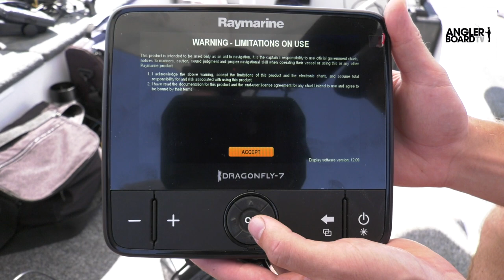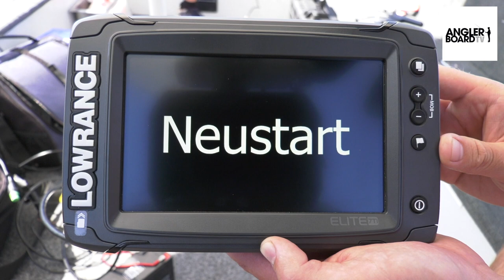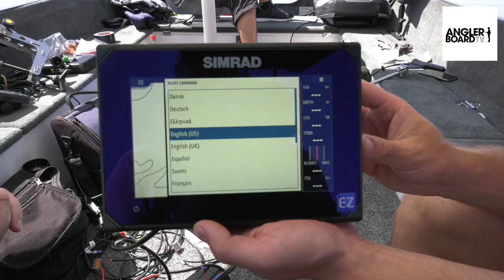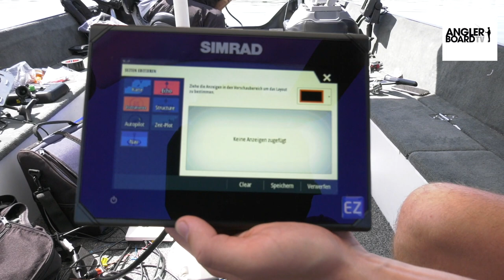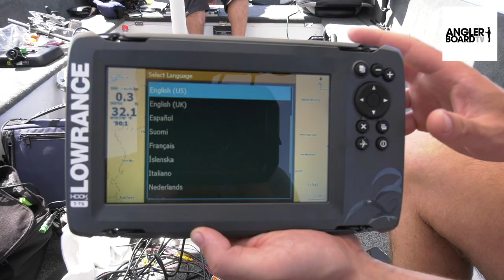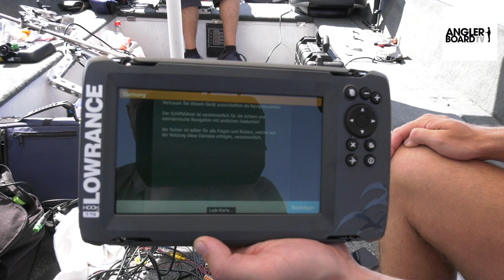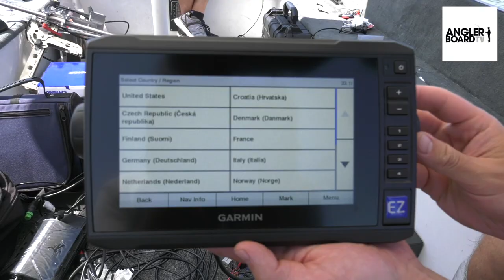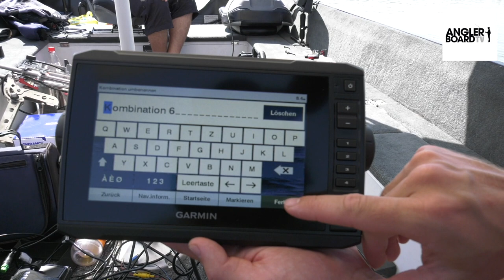Echolote im Test 2018, Teil 2: 7 Zoll-Geräte / Anglerboard TV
Der größte Echolotvergleichstest Deutschlands 2018 geht in Runde 2.  Gemeinsam mit den Experten vom Echolotzentrum Schlageter in Paderborn ging es aufs Wasser.  Wie sich die Geräte „out of the box“ schlagen, erfahrt Ihr im großen Echolottest.

Wir präsentieren Euch im zweiten Teil die 7 Zoll-Geräte:

– Raymarine Dragonfly 7 Pro
– Lowrance Elite 7 TI
– Simrad GO 7 XSE
– Humminbird Helix 7 SI CHIRP G2 GPS
– Lowrance Hook2 7 TS „Triple Shot“
– Garmin Echomap Plus 72 SV